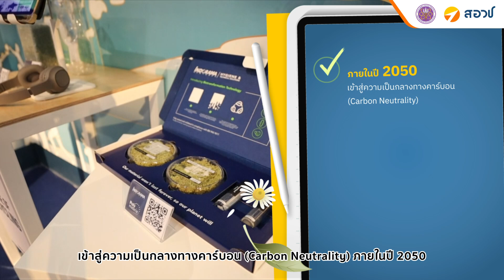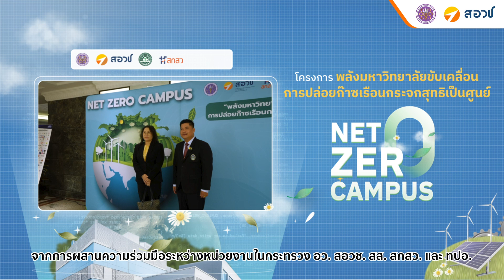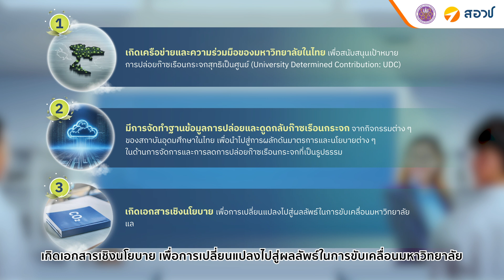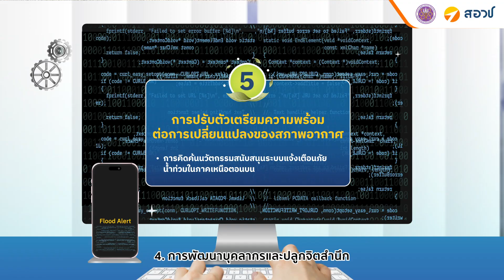Net Zero Campus โครงการเครือข่ายมหาวิทยาลัย ขับเคลื่อนการปล่อยก๊าซเรือนกระจกสุทธิเป็นศูนย์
ข้อมูลจากปี 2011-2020 พบว่า
โลกร้อนขึ้น 1.1 องศาเซลเซียส
น้ำทะเลสูงขึ้นถึง 3 เท่า จากการละลายของธารน้ำแข็ง
โลกเดือดเกินต้านขนาดนี้ จะอยู่ยังไงให้ไหวหรอ? 🌏🚨🔥

🚩 เมื่อโลกตกอยู่ในวิกฤตโลกเดือด หรือ Global Boiling จากก๊าซเรือนกระจกที่เกิดจากกิจกรรมต่าง ๆ ของมนุษย์ ถึงเวลาแล้วที่เราทุกคนต้อง “ร่วมมือ” เพื่อ “เปลี่ยนโลก” ไปด้วยกัน

🔸 ประเทศไทยในฐานะของภาคีสมาชิก COP ได้ประกาศร่วมขับเคลื่อนเป้าหมายระดับโลกในการประชุม COP26 และตั้งเป้าหมายใหญ่ของประเทศเอาไว้ ดังนี้
เข้าสู่ความเป็นกลางทางคาร์บอน (Carbon Neutrality) ภายในปี 2050
ลดการปล่อยก๊าซเรือนกระจกสุทธิเป็นศูนย์ (Net Zero Emission) ภายในปี 2065
มีส่วนร่วมในการควบคุมอุณหภูมิเฉลี่ยของโลกไม่ให้สูงเกิน 1.5 องศาเซลเซียส
กระทรวง อว. โดย สอวช. พร้อมเป็นส่วนหนึ่งในการขับเคลื่อนไทยสู่เป้าหมายข้างต้นผ่านโครงการ “เครือข่ายมหาวิทยาลัยขับเคลื่อนการปล่อยก๊าซเรือนกระจกสุทธิเป็นศูนย์” หรือ “Net Zero Campus”

🔸 Net Zero Campus เกิดจากความร่วมมือระหว่างหน่วยงานในกระทรวง อว. สอวช. สส. สกสว. และ ทปอ. ที่ชูให้สถาบันการศึกษามีบทบาทสำคัญทั้งด้านความพร้อมด้านองค์ความรู้ เทคโนโลยี และมีเครือข่ายต่าง ๆ ที่มีศักยภาพจาก 172 สถาบันทั่วประเทศ มาเป็นแกนหลักสำคัญในการขับเคลื่อนเป้าหมายการปล่อยก๊าซเรือนกระจกสุทธิเป็นศูนย์ โดยการสนับสนุนทั้งด้านบุคลากรและนักวิจัย ตลอดจนการนำงานวิจัยไปสู่การสร้างนวัตกรรม และ Solution ที่ภาคเอกชนต้องการ พร้อมทั้งเป็นแหล่งดูดซับเทคโนโลยี เพื่อพัฒนาเป็นเทคโนโลยีที่เหมาะสมของประเทศไทย

ติดตามความเคลื่อนไหวเพิ่มเติมได้ที่